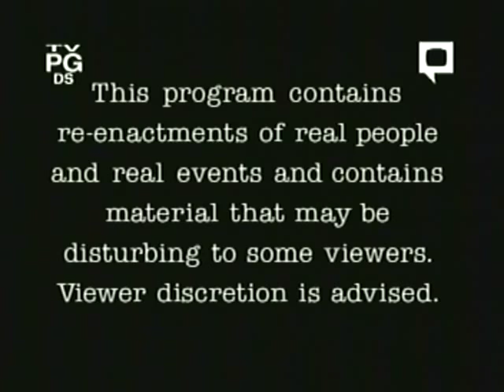Rescue 911: Men vs. Avalanche